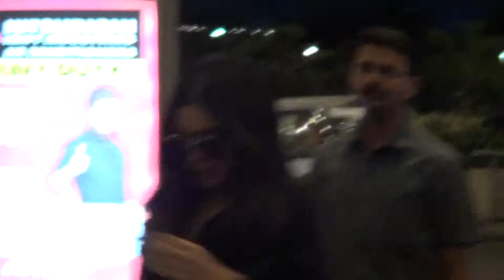Bhumi Pednekar spotted at airport